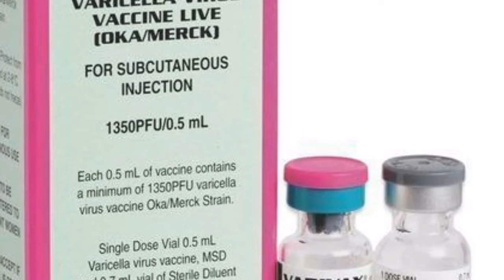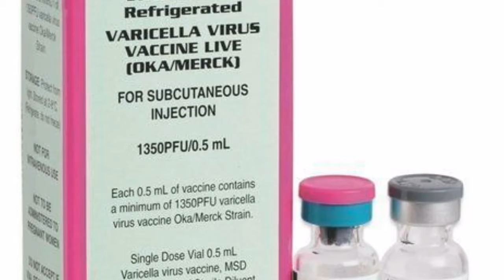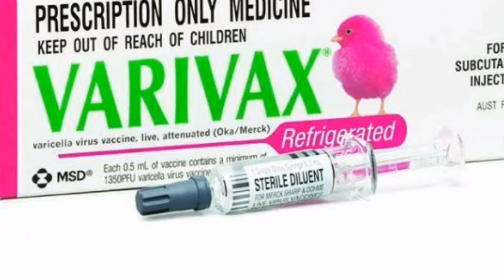chickenpox home treatment